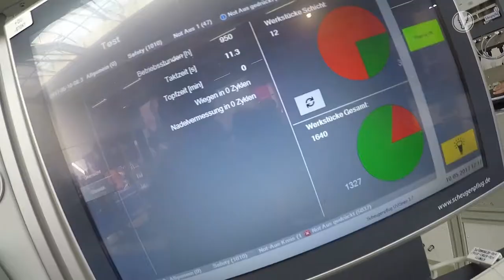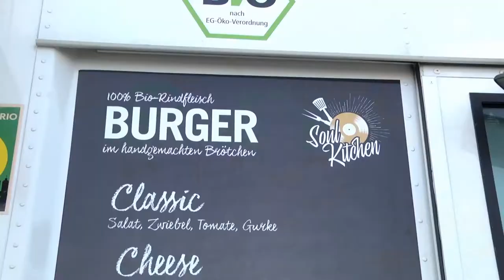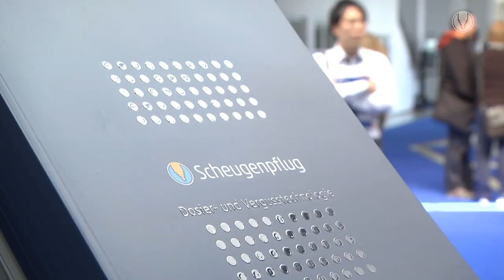Scheugenpflug AG | TechDays 2017 highlights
Those were the Scheugenpflug TechDays 2017!

From potting batteries and electric engines to new, high temperature resistant potting materials for power electronics all the way to optical bonding: On the fourth TechDays it became clear, how important efficient dispensing technology and intelligent potting materials are with regard to central trends and developments today. This was also reflected in the number of visitors and exhibitors: Approximately 500 guests from 24 countries were on site this year – that’s a surplus of 25 percent compared to the previous event. In the course of the accompanying specialist exhibition, overall 21 material manufacturers and system partners presented their innovations.

Exhibitors:

ACC Silicones Ltd.
THE BERGQUIST COMPANY GmbH a Henkel Company
Bluestar Silicones USA Corp
Bodo Möller Chemie GmbH
DELO Industrie Klebstoffe GmbH & Co. KGaA
Dow Corning GmbH
ELANTAS Europe GmbH
Electrolube (a division of HK Wentworth Ltd)
HALA Contec GmbH & Co. KG
Hermann Otto GmbH (OTTO-CHEMIE)
KERAFOL − Keramische Folien GmbH
LORD Corporation
Momentive Performance Materials GmbH
Tyco Electronics Raychem GmbH (a TE Connectivity Ltd. company)
Wacker Chemie AG
WEVO-CHEMIE GmbH
CeraCon GmbH
DENSO Robotics Europe
Dr. Hönle AG / Panacol-Elosol GmbH
Plasmatreat GmbH
Cluster Mechatronik & Automation e.V.
EPP Elektronik Produktion + Prüftechnik